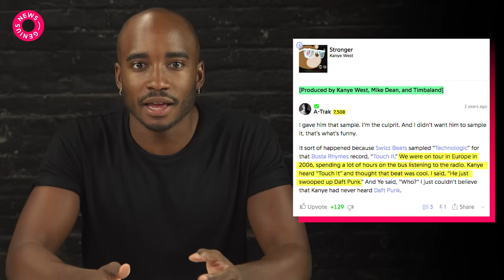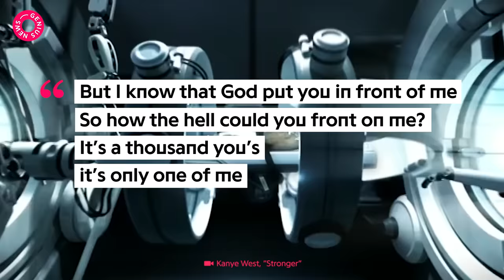How Kanye West’s ‘Graduation’ Changed Music | Genius News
10 years ago today Kanye West released 'Graduation,' the final piece of the education-themed trilogy that established Kanye as an icon in music. The album outsold 50 Cent’s Curtis in its first week by nearly 300,000 units after a much-publicized sales race between them, moving Kanye to a new level both musically and culturally.  Check out the Genius video above that dives deeper into the impact 'Graduation' had on music.